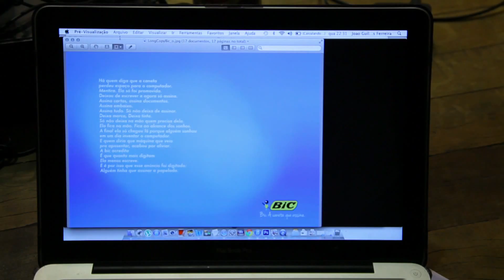Reclame - Acompanhe a 11ª edição do Portfolio Night realizado pela Wieden+Kennedy SP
Veja a cobertura completa da 11º edição do Portfolio Night, evento que acontece em várias cidades ao redor do mundo e reúne jovens profissionais e alguns dos mais renomados diretores de criação das principais agências de cada país. No Brasil, o Portfolio Night aconteceu em São Paulo, na agência Wieden+Kennedy e contou com a participação de profissionais como Ícaro Doria, Pedro Gravena, Ricardo Chester, Anselmo Ramos, Fred Saldanha, entre outros.